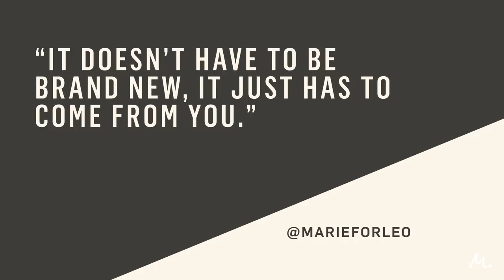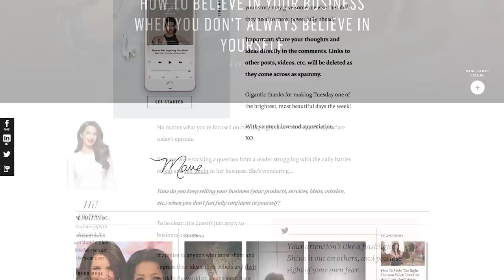Writing Tips: If You Feel Like It’s All Been Said Before, Watch This.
Afraid your big idea has already been done to death? Worried that the topic you want to blog, write or speak about has been covered by everyone else? This video will show you exactly what to do when you’re feeling hopelessly unoriginal.

where we answer your follow-up questions after the episode.

And if you’re interested in more episodes about finding clarity, passion, and purpose, check out our YouTube playlist on that exact topic